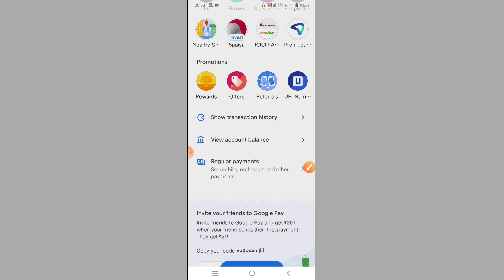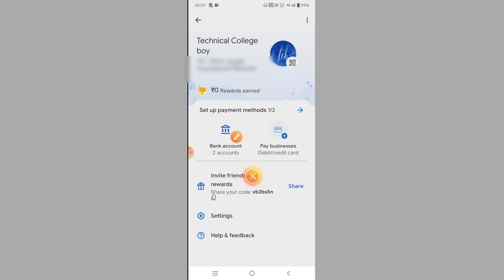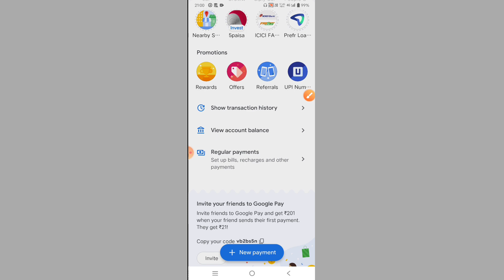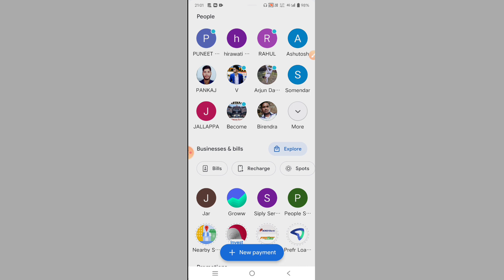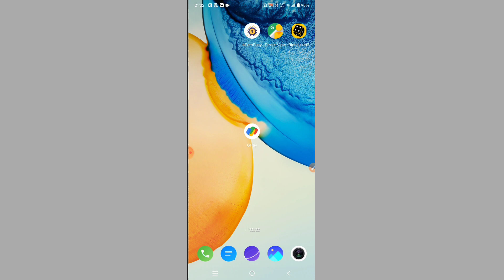Earn ₹201 Per Refer With Google Pay | Google Pay से पैसे कैसे कमाएं